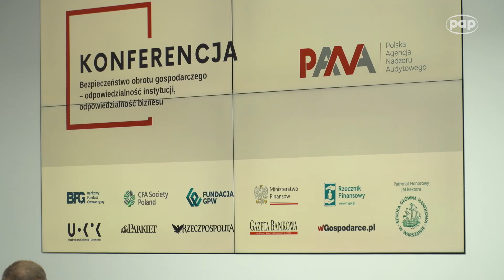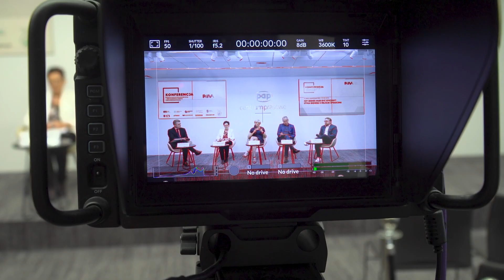Konferencja PANA: Wypowiedź Agnieszki Wrońskiej oraz Łukasza Piechowiaka- 21.06.2023 r.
Wypowiedź Agnieszki Wrońskiej, prezes Link4 ( @Link4ubezpieczenia )  oraz Łukasza Piechowiaka, Head of Financial Services w Shoper (@shoper ) podczas konferencji "Bezpieczeństwo obrotu gospodarczego- odpowiedzialność instytucji, odpowiedzialność biznesu", która odbyła się 21 czerwca 2023 r.